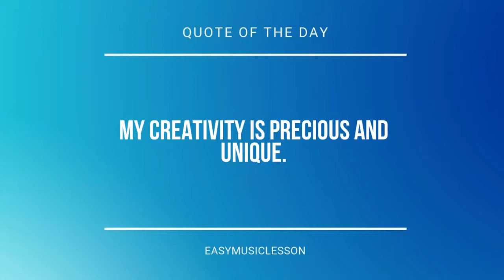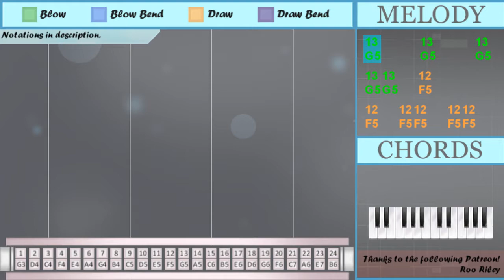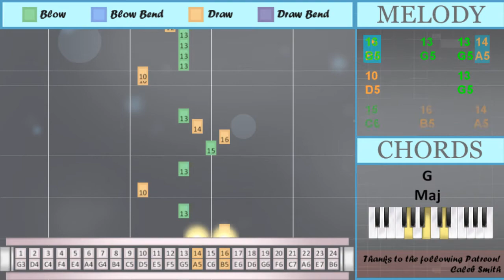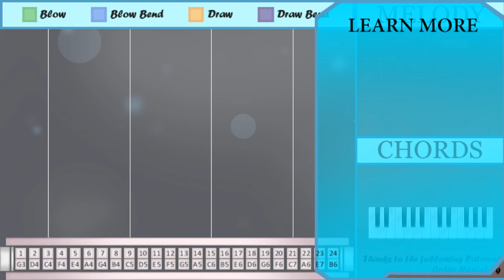How to play We'll be there (We Bare Bears Theme) on Tremolo Harmonica 24 Holes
The easiest way to learn how to play We'll be there (We Bare Bears Theme) by Estelle Swaray on the tremolo harmonica 24 holes. It's a tremolo harmonica 24 holes tutorial for We'll be there (We Bare Bears Theme) by Estelle Swaray.

EasyHarmonicaLesson teaches you to play the your favorite instrument, through easy and simple animation so that you too can learn how to play We'll be there (We Bare Bears Theme) by Estelle Swaray on the tremolo harmonica 24 holes easily. A tremolo harmonica 24 holes tutorial with visual animation graphic.

Numbered notation:
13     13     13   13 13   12
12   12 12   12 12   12
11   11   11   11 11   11'
11'   11' 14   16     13
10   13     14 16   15
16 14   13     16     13
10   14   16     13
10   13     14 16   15
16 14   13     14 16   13
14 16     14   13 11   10
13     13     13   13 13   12
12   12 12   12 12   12
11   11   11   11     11'
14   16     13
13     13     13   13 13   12
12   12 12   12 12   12
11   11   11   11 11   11'
11'   11' 11'   11' 10
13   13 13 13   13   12
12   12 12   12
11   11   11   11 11'
10   10
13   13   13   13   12
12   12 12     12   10
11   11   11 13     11'
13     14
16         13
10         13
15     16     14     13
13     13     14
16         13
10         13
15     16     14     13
10 10
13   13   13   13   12
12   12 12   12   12
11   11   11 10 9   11'
10   10
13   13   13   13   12
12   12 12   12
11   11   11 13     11'
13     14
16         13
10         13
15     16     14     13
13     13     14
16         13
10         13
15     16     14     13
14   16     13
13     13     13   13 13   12
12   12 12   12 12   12
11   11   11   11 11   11'
11'   11' 11'   11' 11'   11'
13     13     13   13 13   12
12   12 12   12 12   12
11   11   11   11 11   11'
11'   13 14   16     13
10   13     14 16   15
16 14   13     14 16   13
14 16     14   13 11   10
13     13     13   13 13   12
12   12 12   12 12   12
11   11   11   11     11'
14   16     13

Lettered notation:
E5   E5   E5   E5 E5   Eb5
Eb5   Eb5 A5   B5     G5
D5   G5     A5 B5   C6
B5 A5   G5     B5     G5
D5   A5   B5     G5
B5 A5   G5     A5 B5   G5
A5 B5     A5   G5 E5   D5
E5   E5   E5   E5     Eb5
Eb5   Eb5 Eb5   Eb5 D5
D5   D5
E5   E5   E5 G5     Eb5
G5     A5
B5         G5
D5         G5
B5         G5
D5         G5
C6     B5     A5     G5
D5 D5
E5   E5   E5 D5 C5   Eb5
D5   D5
G5     A5
B5         G5
D5         G5
B5         G5
D5         G5
Eb5   G5 A5   B5     G5
G5     G5     G5   G5 G5   F